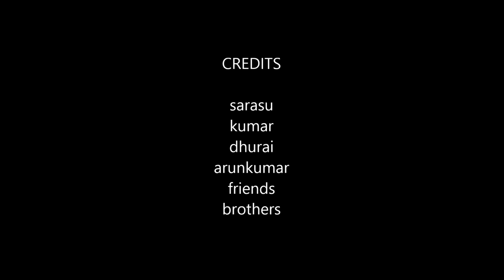{ மண் பானை அடுப்பு } SOIL POT STOVE / MAKE IT MY GRANDMA / SARASWATHI / AK 95 TV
மண் பானை அடுப்பு /soil pot stove, sales